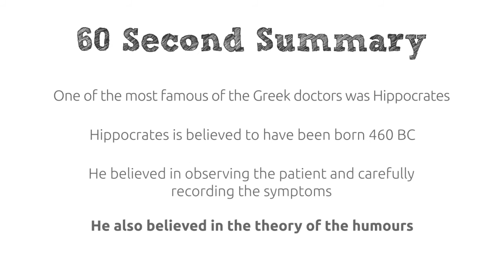Ancient Greece | Galen & Hippocrates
In this video Galen talks to us about Hippocrates and his theories.
This is part of a series of videos created for education, complete with keywords & a summary of key points to recap at the end.
Created for KS4 education, Key Stage 4, Medicine & Health